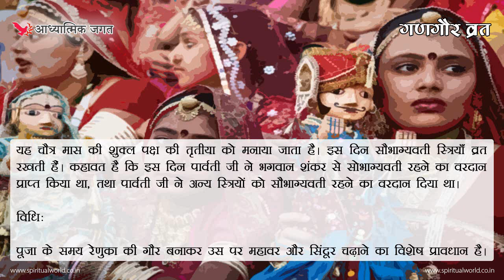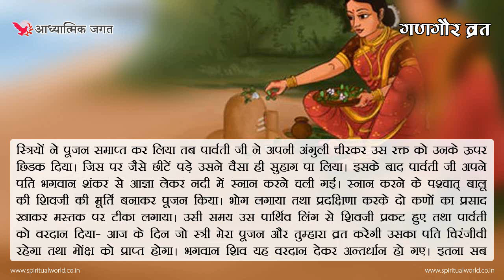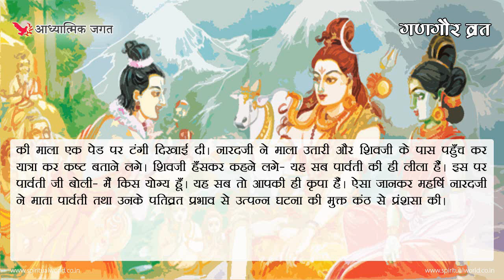गणगौर व्रत, विधि व कथा - Ganghor Vrat